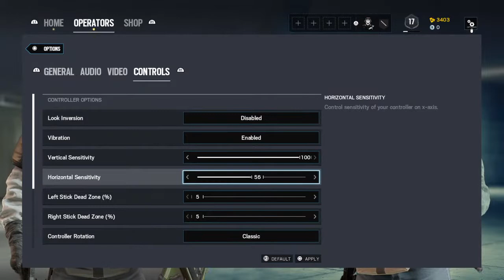Dont watch plz free bobby shmurda